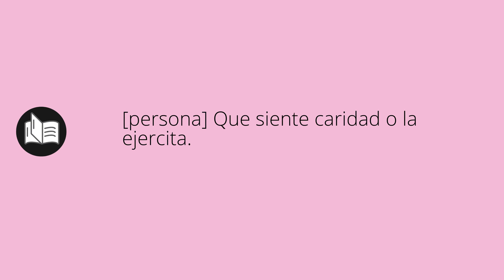Que significa CARITATIVO • caritativo SIGNIFICADO • caritativo DEFINICIÓN • Que es CARITATIVO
Que significa caritativo en español. Cual es el significado y definicion de caritativo. que es caritativo. caritativo definiicon en español. Todos los significados y definiciones del diccionario español.

Diccionario de la RAE (Kindle):
Diccionario de la RAE (Tapa dura):
Diccionario de primaria VOX:
Diccionario Esencial de la Lengua Española:
Diccionario Cambridge Español - Inglés: